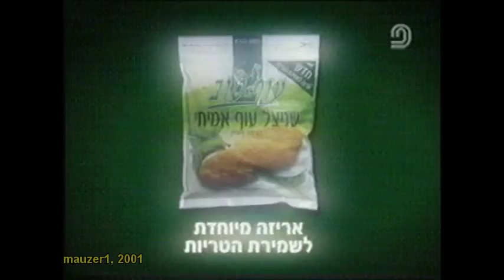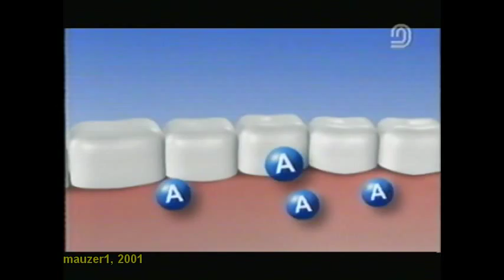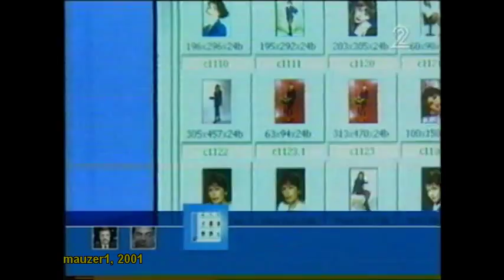פרסומות ופרומואים ערוץ 2 קשת 2001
במקבץ זה :
פרסומות : סלקום, דיאט קוקה-קולה, ערוץ הקניות, חיש-גד, שניצל עוף-טוב, ויזה כ.א.ל, אתר המוזיקה מומה, דנונה, טוטו, נורופן, טופו טבע, סרט הקולנוע ג'יי ובוב השקט מכים שנית, משחת שיניים אורביטול, פנאי פלוס, תבל דיגיטל.

פרומואים :
מסע עולמי, שידור חוקר, מיסטר בין, סיטי טאוור, ספי.